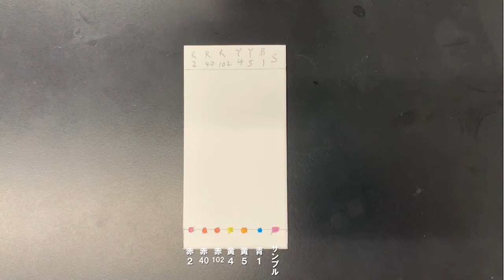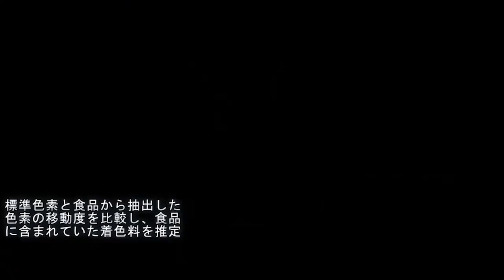【早稲田大学】環境生命化学実習（人間科学部 人間環境科学科）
早稲田大学 環境生命化学実習（人間科学部　人間環境科学科）の動画です。